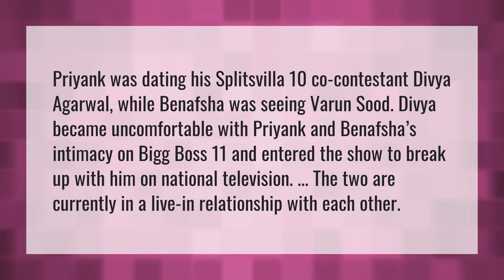Is priyank and Divya together?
SANA Sayyad Boyfriend • Is priyank and Divya together?